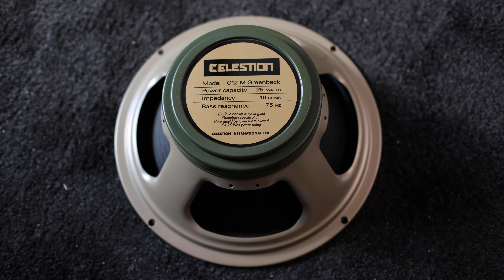M Greenback Vs V Type / Celestion shootout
We had a few moments spare in the workshop so decided to make a few short shoot out videos. In this video we chose Celestion's M greenback and V type speakers.

This is just a quick comparison video using only a few styles and limited gear. We will be making more in depth videos in the near future, but we hope this gives you all a little taste of the speakers.

For the cab we used a closed back Zilla Fatbaby 1x12.